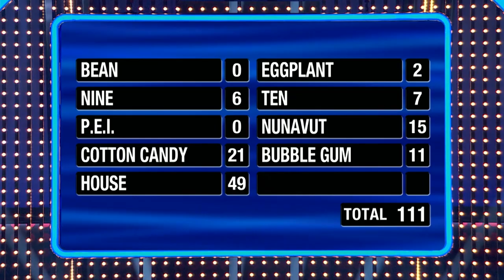An Eggplant for a nose huh? | Family Feud Canada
The Niles family look to make a comeback after a tough first round of Fast Money. Can they pull it off to win $10,000? Here are their questions:

1. Besides carrots name a vegetable you could use for a snowman's nose
2. On a scale of 1 to 10 how patient are you?
3. Name a province or territory that gets really cold weather
4. Name a flavour of pink coloured candy
5. Name something you get locked out of